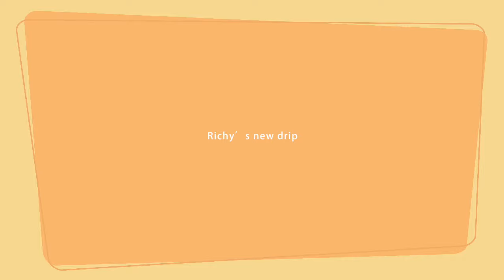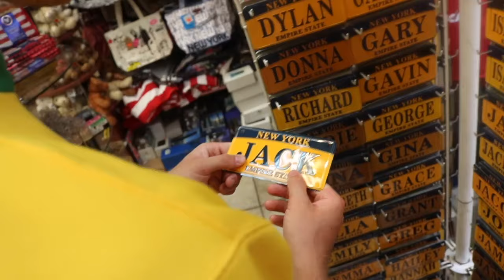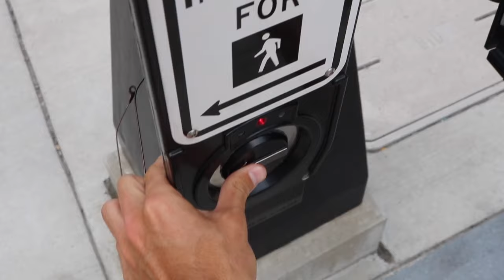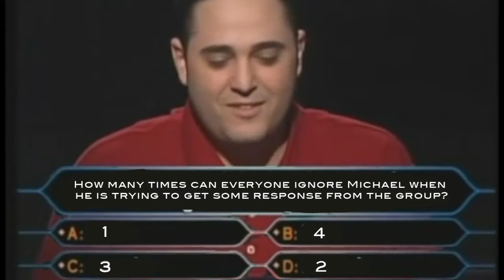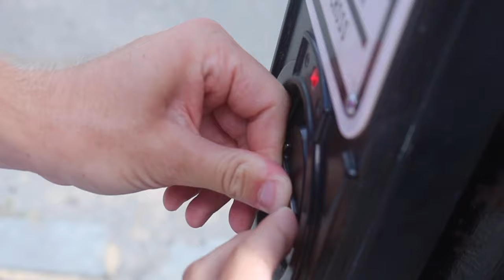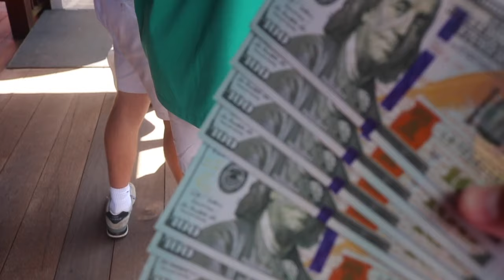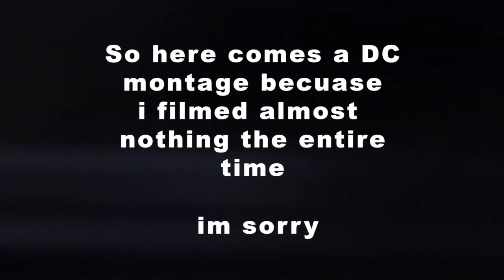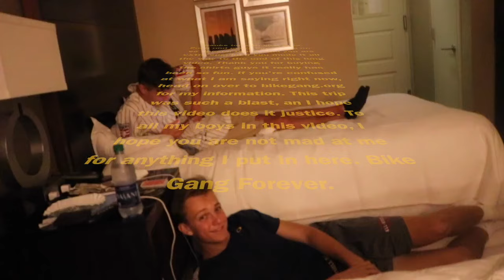MASSIVE TRIP (WE GET LOCKED IN OUR ROOM???)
Love y'all bike gang! hit me in the comments or head on over to bikegang.org if you're tryna talk or get a shirt or get in a video. Let's grow!